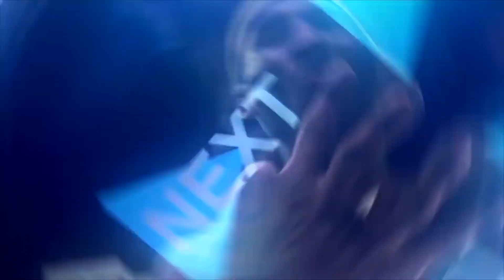PINK DIAMOND JOHN WALL THE POINT GOD!!!! RAREST DUNK EVER OMGG!!!! NBA 2K18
WE USING THE JOHNNN WALL JOHN WALLL GOATED CARD! BEST PG DANCER EVER!?!!?!! THAT DUNK WAS LITERALLY WTFFF!! TURN ON THOSE NOTIFICATIONS ACE FAMILYYYY :):0000

PLAYING AGAINST THE BEST MYTEAM PLAYER IN THE WORLD!!!

WE NEED TO SMASH 100 LIKES IM KOBE BITCH, AT LEAST FOR UHHH 3 PINK DIAMONDS WAGER, INCLUDING THE GOAT DIAMOND KOBE, PINK DIAMOND CURRY AND PD BRON!!!